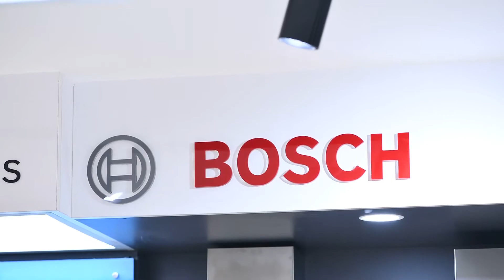Bosch Maadi Brand Store